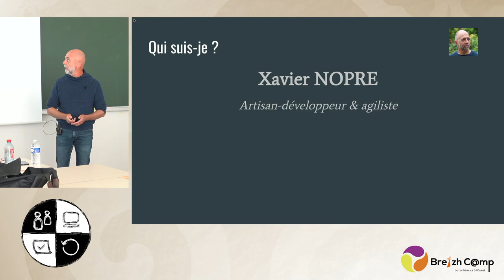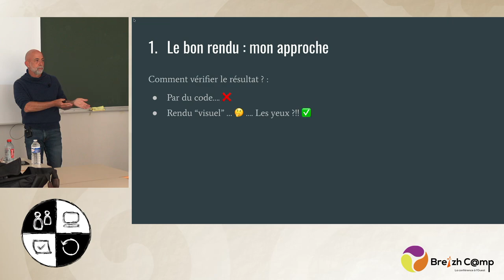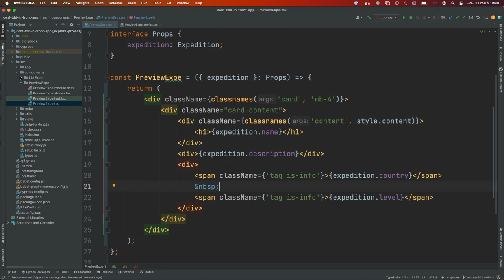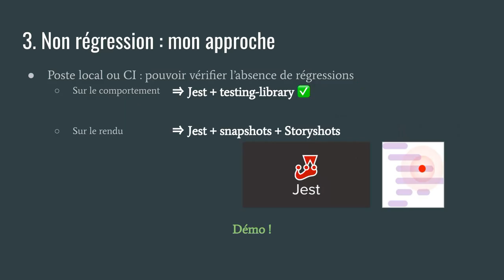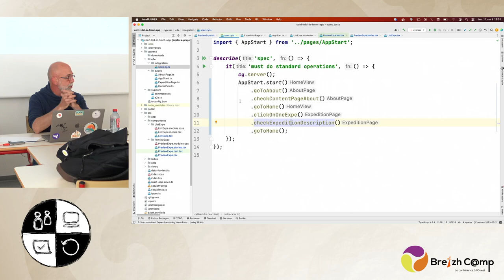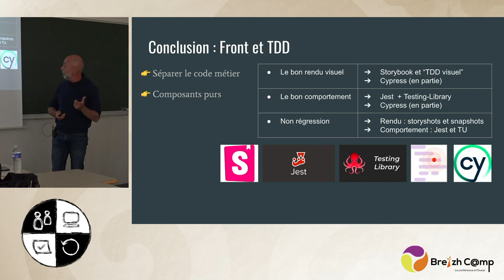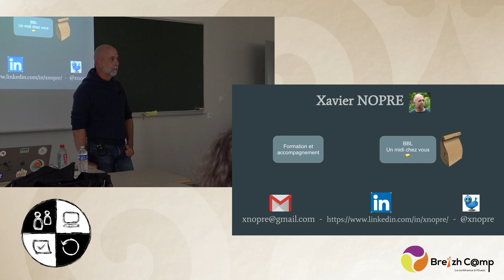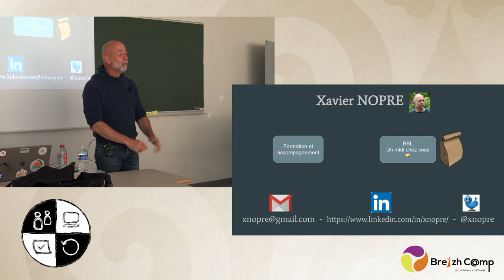Je développe des apps front et pourtant j'aime le TDD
Bon nombre de développeurs sont maintenant convaincus de l'intérêt d'avoir des tests automatisés pour du développement agile et de qualité. Mais de plus en plus, une question récurrente est de savoir comment faire des tests dans des applications front et sur des composants visuels.

Lors de cette session, je vous propose de vous présenter ma solution actuelle pour avoir des tests automatisés dans mes apps front, et je vous donnerai ma réponse à la question "Et le TDD dans le front ?"

Cette conférence sera donnée par Xavier Nopre - Artisan développeur : Passionné par le développement et l'agilité, Xavier aime partager et échanger, surtout autour des bonnes pratiques qui nous permettent de produire, en toute agilité, des applications de qualité et qui répondent aux attentes des utilisateurs.